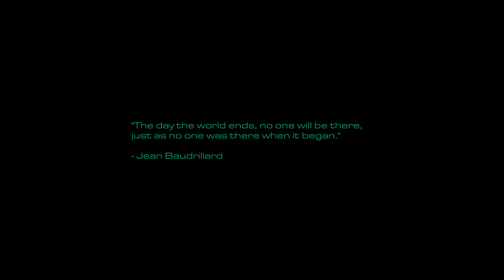StarCraft 2: UED First Light 01 - End of Innocence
A custom campaign for StarCraft 2, UED: First Light explores what 'really' happened before the Brood War and Second Great War in the Koprulu Sector.  Set 250 years before the events of the original StarCraft, you will command forces of the United Powers League as you defend earth against horrific invaders.  A remake of Legacy of the Confederation by NexusCore, a custom campaign for the original StarCraft!